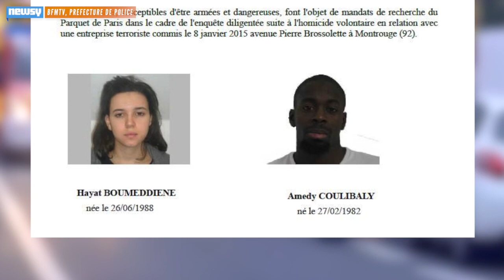Second Hostage Situation In Paris Unfolding At Kosher Store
A second hostage situation has started unfolding at the same time that the suspected Charlie Hebdo shooters were surrounded by police north of Paris.